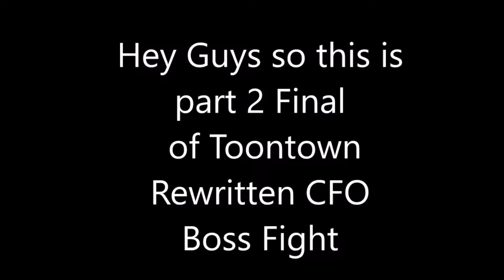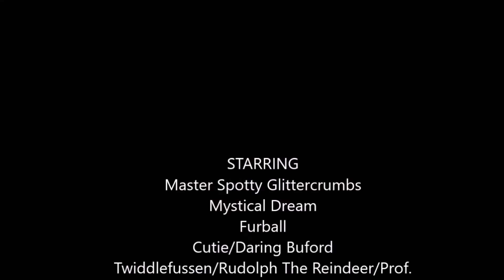Toontown Rewritten CFO Boss Fight 2/2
Hi guys this is part 2 of Toontown Rewritten CFO Boss fight and sorry for not uploading this in while cause i have a lot of stuff to do